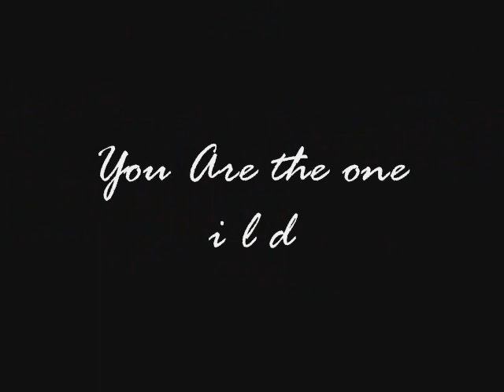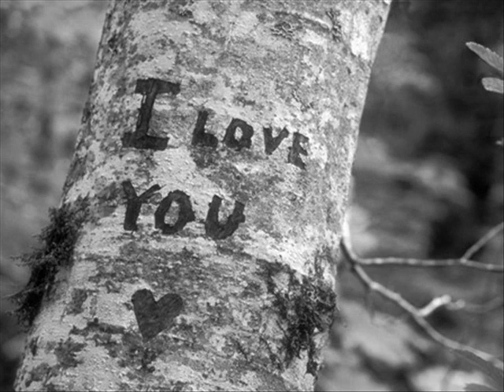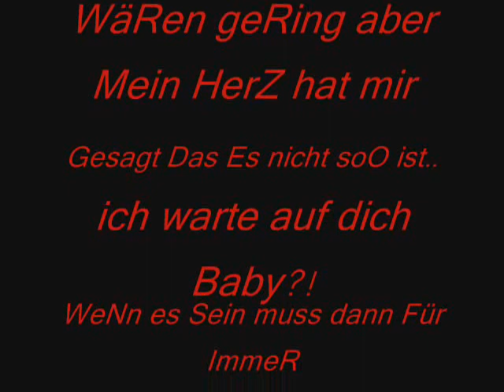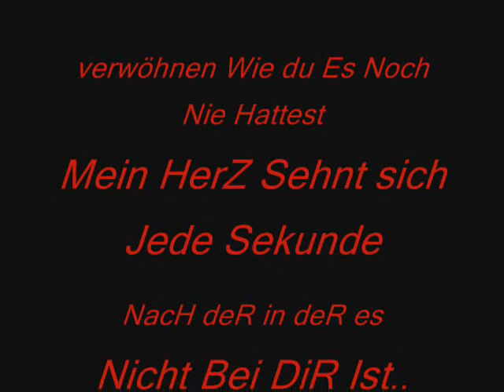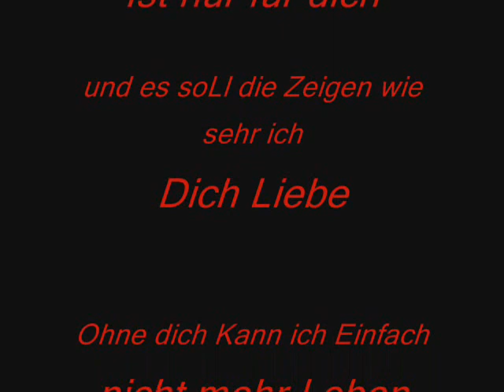Heike & DenNis 4 Life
'vlbt